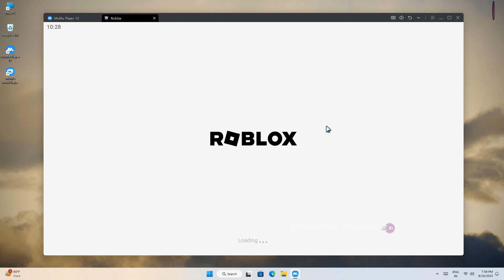FIXED: Roblox Controls Not Working on Mumu 12 Emulator | Can't Move In Roblox Fix Key-Mapping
Learn How to Fix Roblox Controls Not Working on Mumu Player 12 Emulator | Can't Move In Roblox Mumu Player 12

• ANTI-PIRACY WARNING.